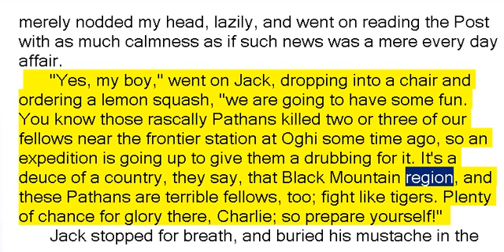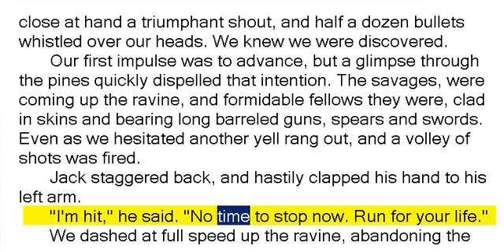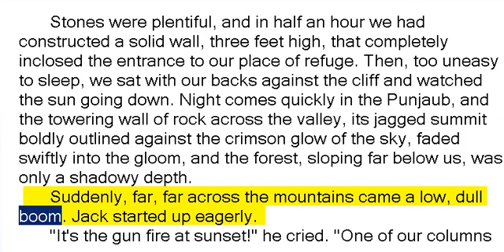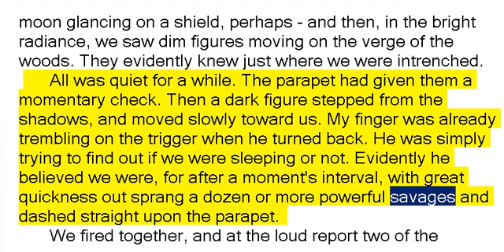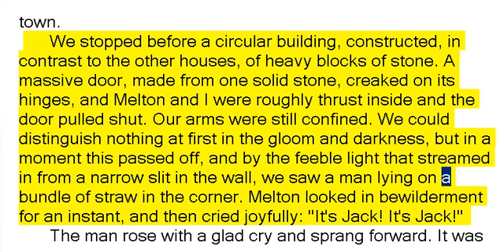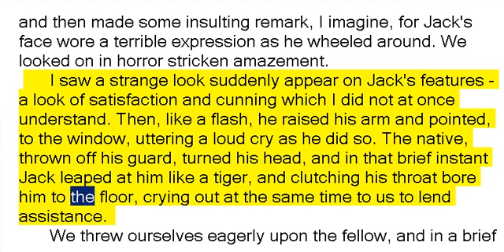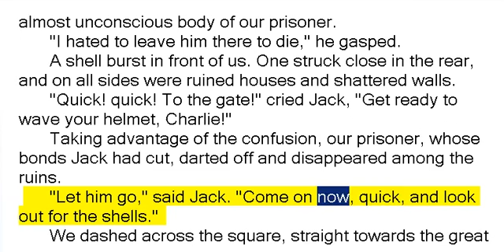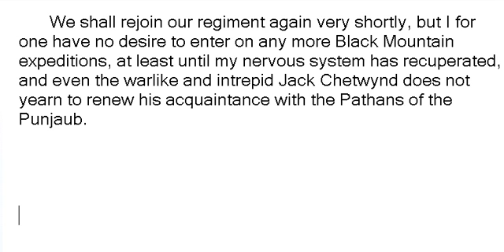Among The Pathans by William Murray Graydon (Book Reading, British English Female Voice)